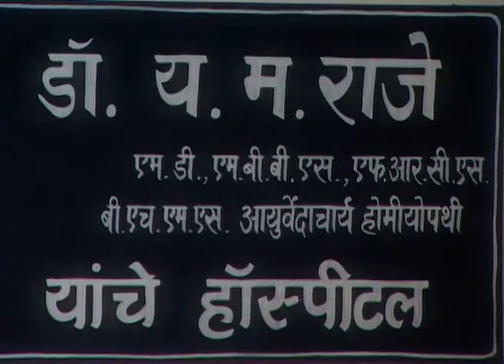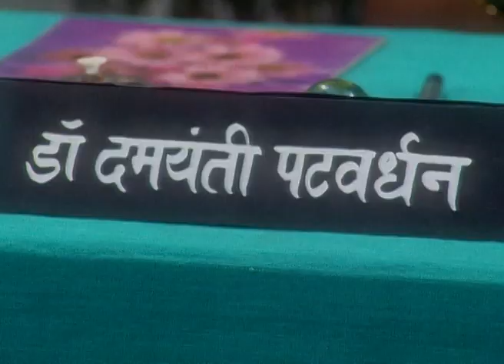Koparkhali - Marathi Serial - Full Ep - 4 - Sunil Barve, Bharat Ganeshpure, Asawari - Zee Marathi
Show Name : Koparkhali
Producer/Star Cast : Santosh Kanekar Nayana Apte,
Sunil Barve,
Tushar Dalvi,
Bharat Ganeshpure,
Asawari Joshi,
Abhijit Kelkar,
Sampada Joglekar Kulkarni,
Kavita Lad